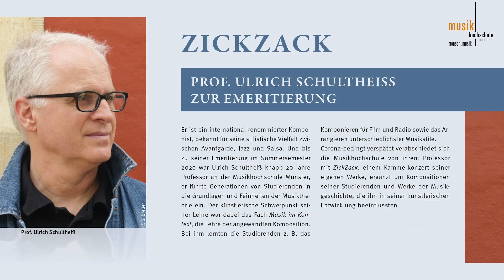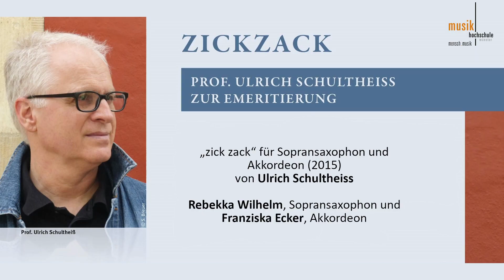„ZickZack“ zur Emeritierung von Prof. Ulrich Schultheiß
00:00:14 „Vexations“ für Klavier (1893) von Erik Satie (6 Wiederholungen von 840) | Fatjona Maliqi, Klavier

00:06:31 Stephan Froleyks (Dekan der Musikhochschule) im Gespräch mit Ulrich Schultheiss

00:15:49 „Souvenir“ für Klavier (2010) von Ulrich Schultheiss | Minji Han, Klavier

00:20:28 “Prélude” Nr. 1 für Klavier (1926) von George Gershwin | Fatjona Maliqi, Klavier

00:22:15 „blue-S“ für Violoncello (1991) von Ulrich Schultheiss | Nicklas Erpenbach, Violoncello

00:27:03 „Prologue“ für Violoncello (2019) von Nicklas Erpenbach | Nicklas Erpenbach, Violoncello

00:29:55 „zick zack“ für Sopransaxophon und Akkordeon (2015) von Ulrich Schultheiss | Rebekka Wilhelm, Sopransaxophon und Franziska Ecker, Akkordeon

00:35:40 “double trouble” für Violoncello und Klavier – Uraufführung
Ulrich Schultheiss (2020) | Matias de Oliveira Pinto zum 60.Geburtstag | Matias de Oliveira Pinto, Violoncello und Risa Adachi, Klavier

00:47:27 „Song from Paris“ für Klavier | Ulrich Schultheiss (1984) | Fatjona Maliqi, Klavier